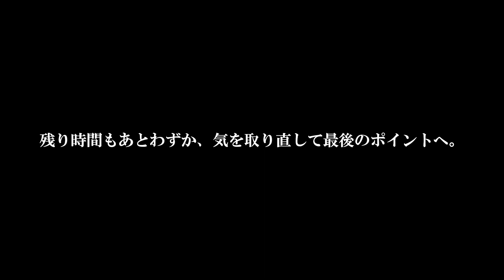冬季・キャッチ＆リリース区間で狙うレインボートラウト -The loop of trout fishing trail-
今季初冬、キャッチ＆リリース区間で狙うレインボートラウトとホウライマスです。

-Lure-
Lure- Kinoe：Peakguide(ピークガイド)55S (ジャーキングミノー・2023Debut）

Kinoe：ZEROcalorie55S(ゼロカロリー55S）(ワーミングミノー・2023Debut）

Kinoe：Torrentguide(トレントガイド)50F (ネイティブトラウト用フローティング専用設計ミノー）

Kinoe公式webサイト